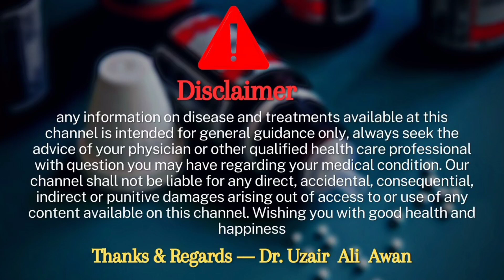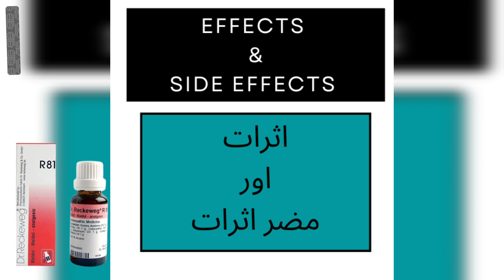Reckeweg R 81 drops Homeopathic medicine benefits | R no 81 drops for all types of body pain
Aoa me ho Dr Uzair Ali Awan ag mene ap ko r 81 drops k bary me btaya hai agr video pasad aye to video ko like and channel ko subscribe zoror kary sukria..

Indications: Headaches, neuralgic pains, myalgic pains, arthralgia.

Mode of action of main Ingredients

Anamirta cocculus (Cocculus): Vertigo caused by a variety of circumstances, occipital headache, algospasms, menstrual pains.

Aranea diadema: Dysarteriotony, recurrent neuralgic pains, painful arthralgies.

Cimicifuga racemosa (Cimicifuga): Myalgic and muscular pains caused by the vertebral column, pains from myocardial spasm, algospasms of gastro-intestinal tract, gallbladder and in region of female genital organs.

Citrullus colocynthis (Citrullus): Algospasms of gastro-intestinal tract, biliary tract and urinary organs. Neuritis and neuralgic pains especially in face. Ischialgia.

Gelsemium sempervirens (Gelsemium): Headaches, tendency to convulsions.

Spigelia anthelmia (Spigelia): Acute carditis, stenocardia, neuralgic pains, headaches.

Cyclamen europaeum (Cyclamen): Headaches, migraine, painful menstrual disorder.

Ginkgo biloba (Ginkgo): Headaches, painful writers cramp.

Dosage: Generally 3-4 times daily 15 drops in some water before meals

Reckeweg R 81 drops Homeopathic medicine benefits | R no 81 drops for all types of body pain,r no 81 drops uses,r 81 drops,reckeweg r 81 drops actions and benefits,reckeweg r 81 drops active ingredients and formula,reckeweg r 81 drops dose,reckeweg r 81 drops effects and side effects,reckeweg r 81 drops details in Urdu Hindi,reckeweg r 81 drops details by dr uzair Ali Awan,dr reckeweg homeopathic products